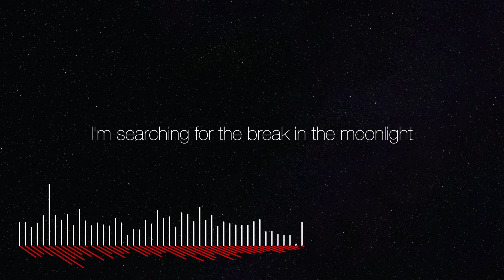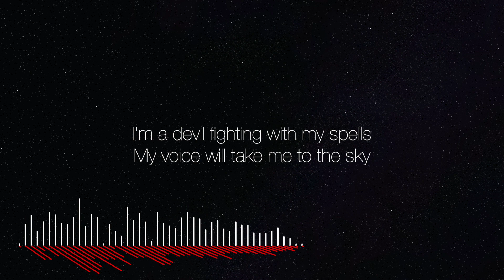Galneryus - New Legend (Meiko V3 test)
GalneryusのNew Legendを全パートコピーしました。
外出自粛のため歌録りができなかったため、昔購入して挫折したVOCALOID Meiko V3を使用してみました。

Gear:
ESP THE CRYING STAR NT
Morley VAI-I
MXR Q-zone
TC electronic SPARK Booster
Marshall JMP-1
VHT 2902
Two notes Torpedo live
Steinberg UR22C
Apple Logic Pro X
Spectrasonics Trilian
Toontrack EZDrummer2
WAVES plugin
Meiko V3
Izotope Ozone8